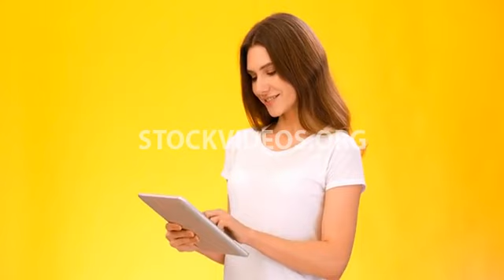young woman browsing internet using her...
young woman browsing internet using her tablet on yellow background